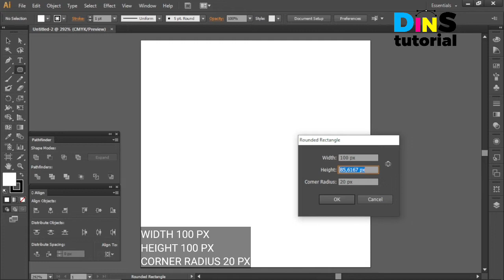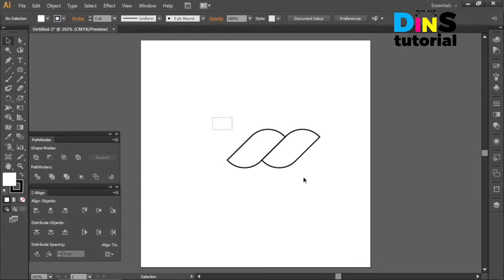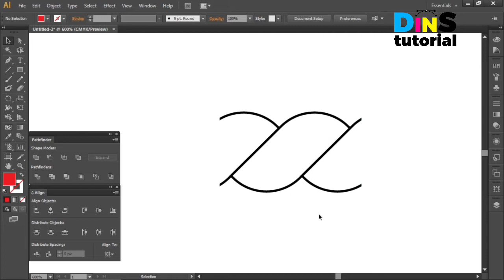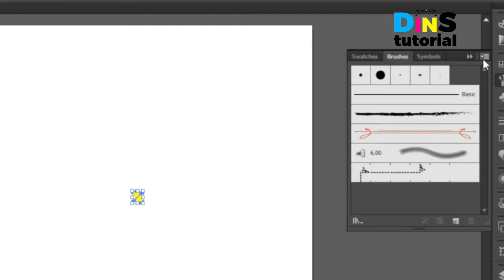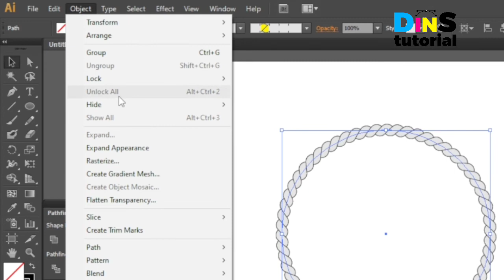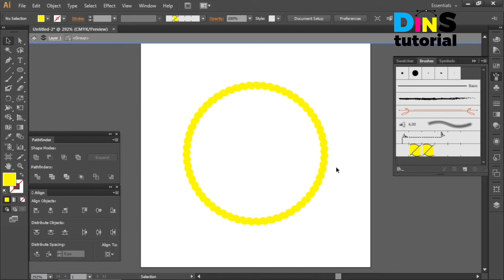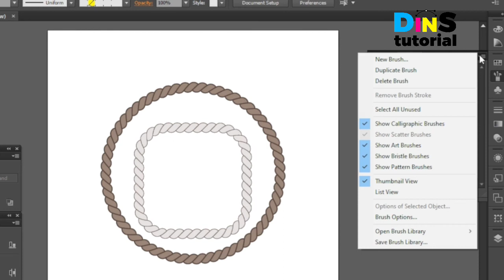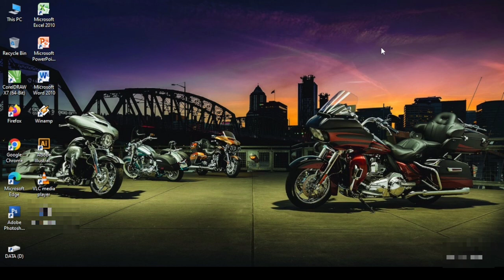Create A Rope In Adobe Illustrator. Cara Membuat Tali Di Illustrator CS6.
Hallo sob, di video perdana ini gua mau nunjukin cara gua membuat tali di Adobe Illustrator CS6. how to create a rope in adobe illustrator.

Sengaja gua pakai versi CS 6 supaya dalam membuat tali bisa mudah aja buat teman - teman yang belum memakai versi tertinggi.

Element tali cukup penting sob dikala kita mendesain logo yang tema nya seputar petualangan seperti naik gunung, pecinta alam, arung jeram, dan semisalnya.

Dan buat kalian yang masih bingung pakai metode dari gua dalam video ini, silahkan pakai beberapa metode dari channel senior berikut ini yah mungkin buat kalian beberapa link tutorial cara membuat tali dibawah ini lebih mudah untuk dicoba
how to create a rope in adobe illustrator by :